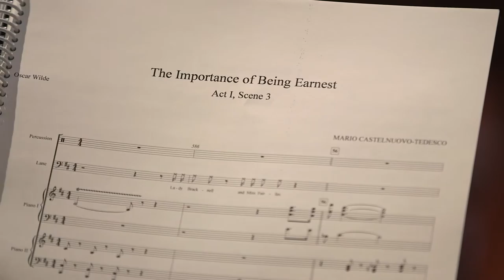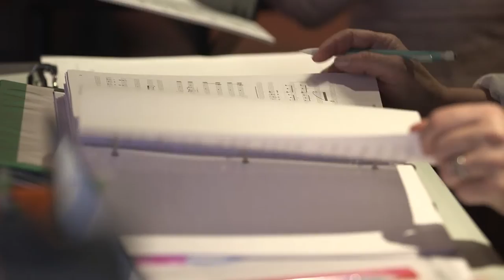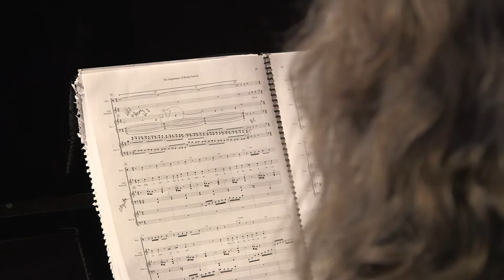Video Preview: The Importance of Being Earnest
Odyssey opera presents Mario Castelnuovo-Tedesco’s final opera setting Wilde’s most famous play in a fully staged production.

Virginia Wimberly Theatre
Calderwood Pavilion at the BCA
527 Tremont Street

Conducted and directed by Gil Rose
featuring:

John Worthing (Jack) — Neal Ferreira
Algernon Moncrieff — Stefan Barner
Cecily Cardew — Jeni Houser
Gwendolen Fairfax — Rachele Schmiege
Lady Bracknell – Claudia Waite
Rev. Chasuble – James Demler
Miss Prism – Christina English
Lane – J.T. Turner
Merriman – Colin Levin